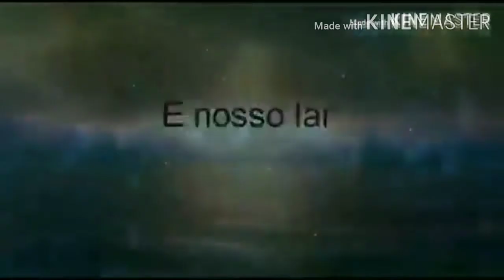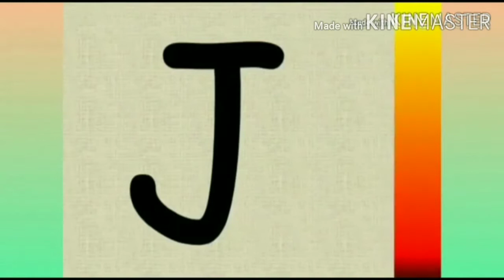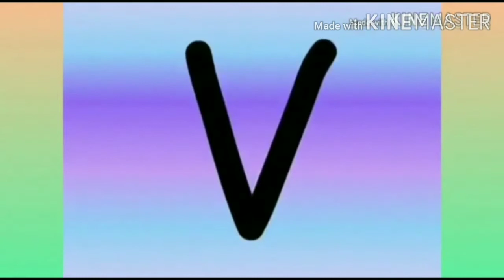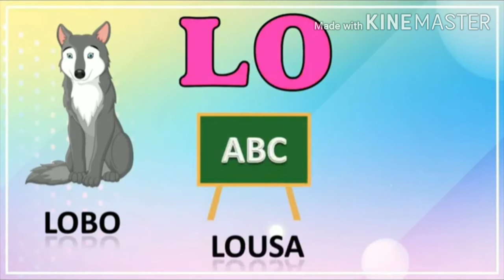01/07/2020 - Linguagem - família silábica da letra L - Jardim 1 A vespertino